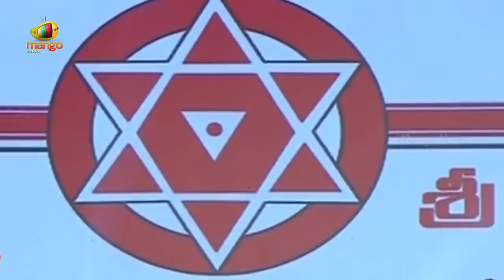Naga Babu Excellent Speech At Janasena Party Formation Day Public Meeting | Mangalagiri | Mango News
Naga Babu Excellent Speech At Janasena Party Formation Day Public Meeting In Mangalagiri.